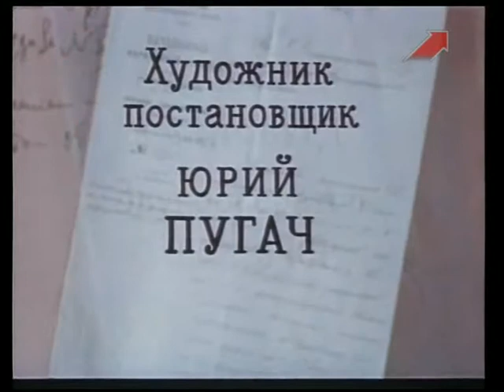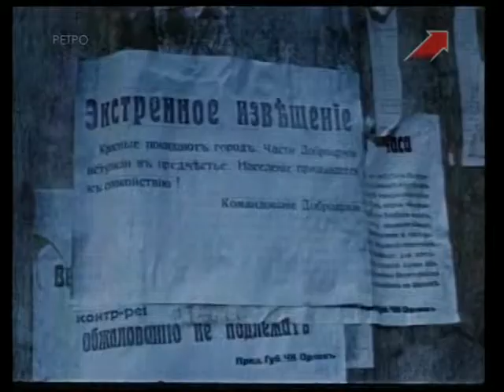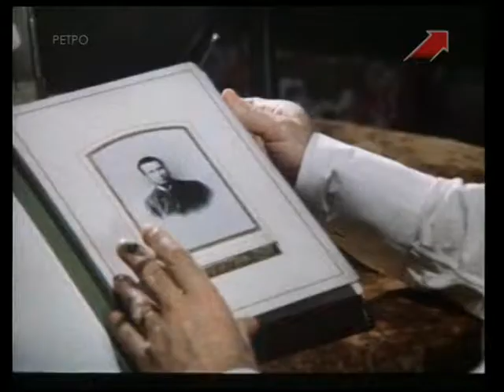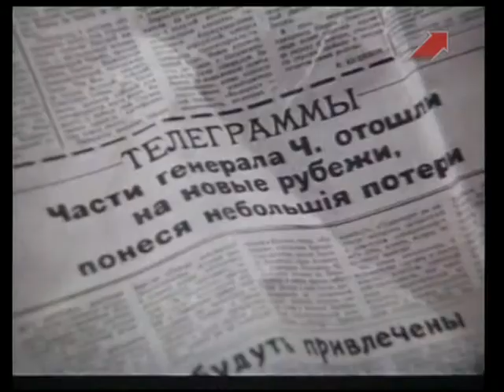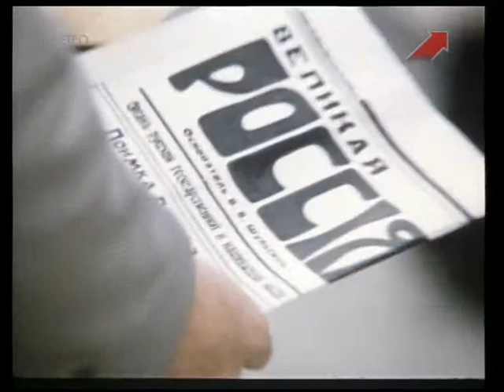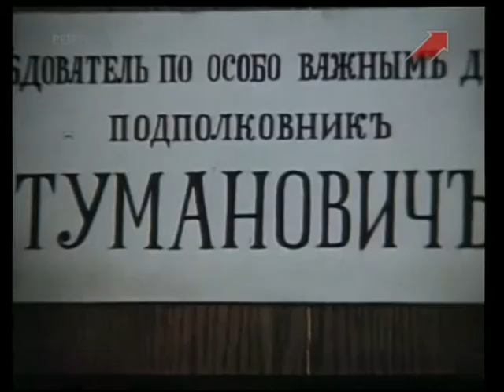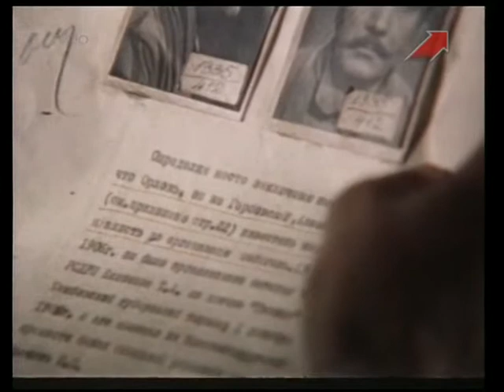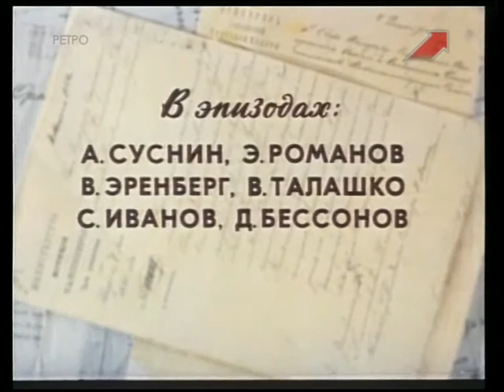Рассказ о простой вещи (1975)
Телефильм по рассказу Бориса Лавренёва.

Чтобы вести подрывную работу, чекист остается в городе, занятом белыми. Для этого он подселяет в квартиру врача певицу, выпускницу консерватории, которую радостно встретила семья врача, а затем, после прихода белых, представляется мужем этой певицы - коммерсантом Кутерье...

Армен Джигарханян — чекист Орлов
Алла Чернова — Белла
Михаил Глузский — следователь Туманович, белый подполковник
Олег Борисов — поручик Соболевский, контрразведчик
Виктор Авдюшко — чекист Семенухин
Владимир Заманский — Микола Емельчук, мужик, которого схватила белая контрразведка
Юрий Медведев — доктор Соковнин
Людмила Макарова — Соковнина, супруга доктора
Ольга Богданова — Лиля

Режиссер Леонид Менакер